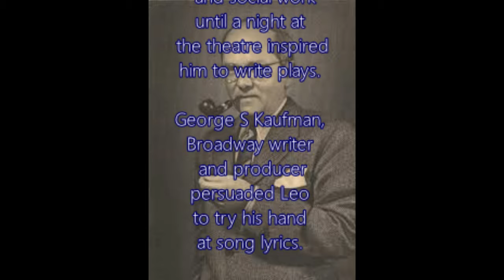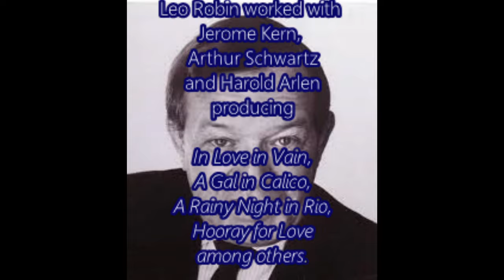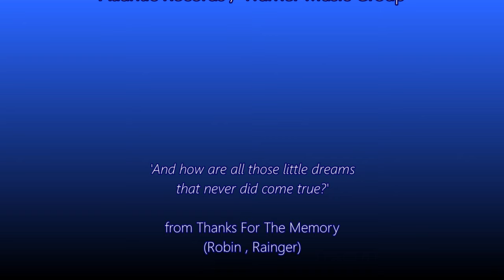Words By Leo Robin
Highlights from the career of lyricist Leo Robin and featuring one of his early songs sung by Bobby Darin and Johnny Mercer, with, I believe, additional lyrics by Bobby Darin. A companion to the Ralph Rainger video.

Spotify playlist featuring songs written with Jerome Kern, Richard Whiting, Arthur Schwartz and Harry Warren, among others.